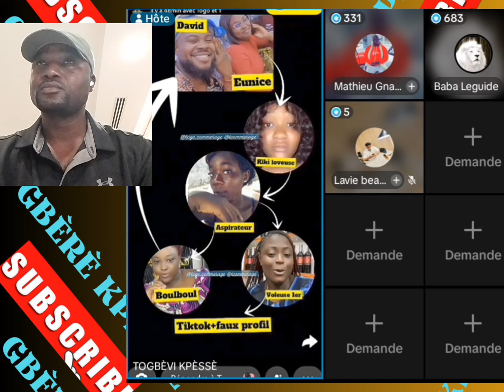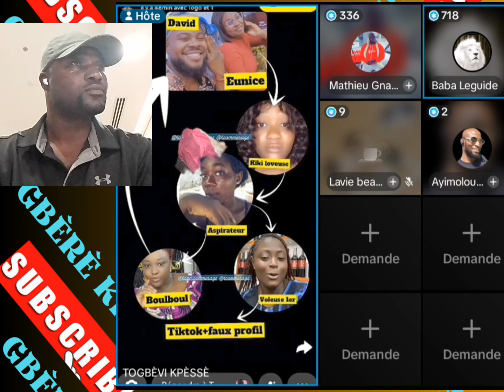🇹🇬 BABA NANA CASSE TOUS LES PAPOS SUR CHARIFA NATIONALE À TOGBEVI KPESSE ET MATHIEU GNASSINGBÉ 🇹🇬